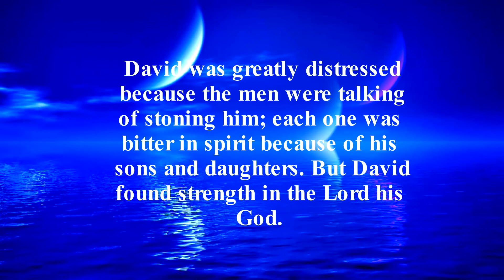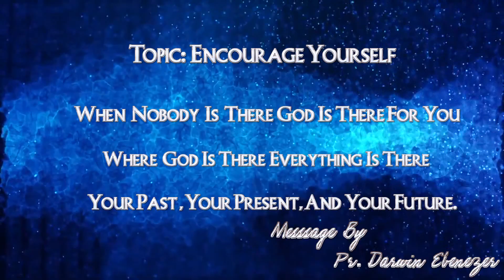Pr Darwin Ebenezer | Encourage youself | English Christian Message in HD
A Powerful Message Don't Miss To Watch..!!! ( Tamil Christian Message Pr.Darwin Ebenezer )